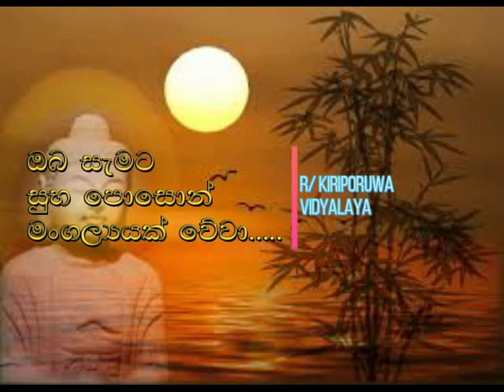Prakna Pradeepa Bethi Gee saraniya Grade 7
Budu Karuna Desa. 2023 Poson Bathi Gee Saraniya in R/ Kiriporuwa Vidyalaya. this is a 7 Year Students bathi Gee song.